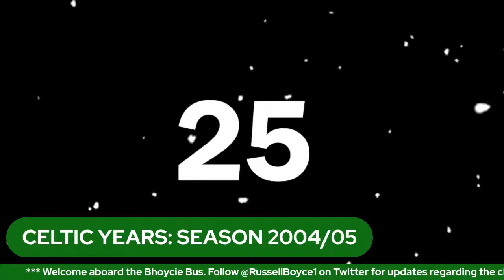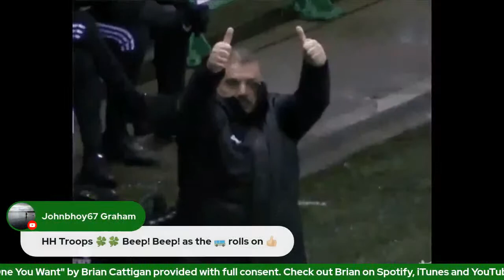PHIL MCGINLAY'S "BUSTALGIA" TOUR | SEASON 2004/05 (THE CELTIC YEARS) - EP. 24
It's the final part of Martin O'Neill month (SOUND THE KLAXON!!!) and unfortunately we need to end on a sour note.  Martin's final season in-charge at the club and things seem to be firmly on the downward trajectory.  A poor Champions League campaign.  An aging squad.  Underwhelming investment.  No suitable replacement for Henrik Larsson.  All that being said though, the club's doing just enough to keep Rangers at arms length as we head into the final part of the season... the final 5 minutes of the season.  Then it went a little pear shaped.

Let's get talking about it and head down memory lane and ask where did it go wrong this season?

All aboard!

🐦 SOCIALS

🎸 Special thanks to Brian Cattigan for the use of “I Can’t Be That One You Want” for the theme music in the intro and outro of The Bhoycie Bus.  Follow Brian on Twitter @BRIANCATTIGAN.